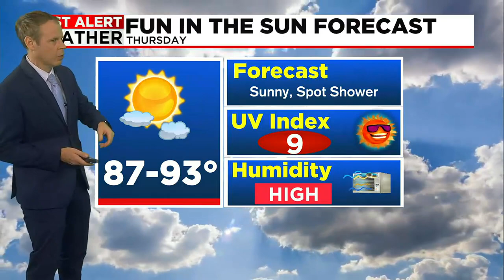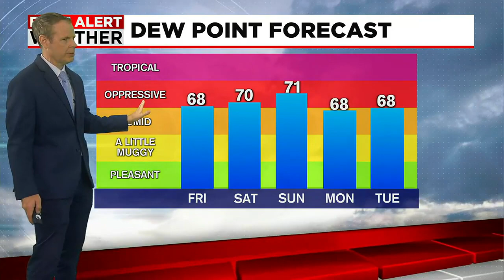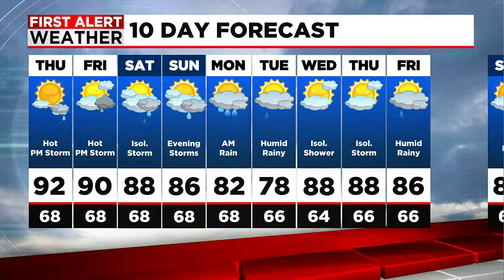Dan's Thursday Morning Forecast